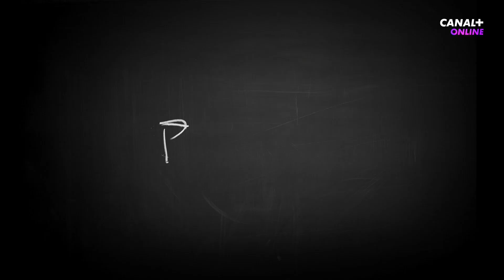Belfer 3 | CANAL+ ORIGINAL | Teaser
Premiera trzeciego sezonu kultowego serialu BELFER w 2023.